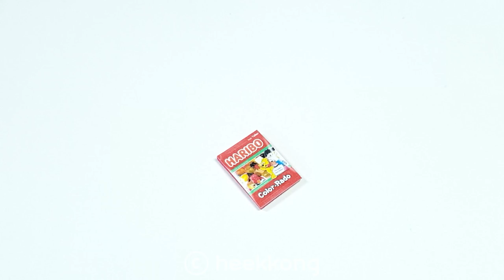DIY Miniature HARIBO Card Board House # - Build Amazing HARIBO Jelly CardBoard House｜Big HARIBO ｜만들기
How to make miniature Realistic CardBoard House  -  HARIBO Jelly house !
Build  Amazing HARIBO Jelly Board House